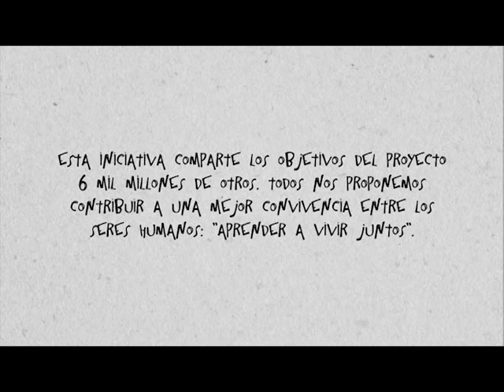Vivir Juntos. Futuro (Colombia)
Opinión de los jóvenes colombianos sobre el futuro en Vivir Juntos